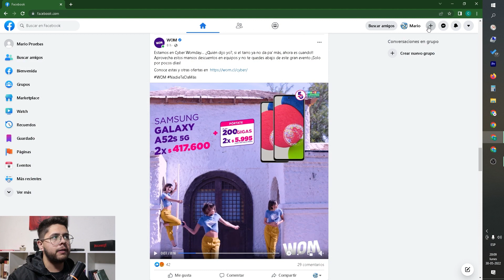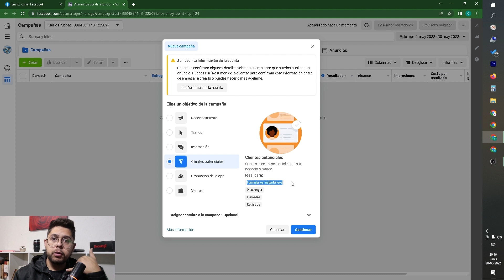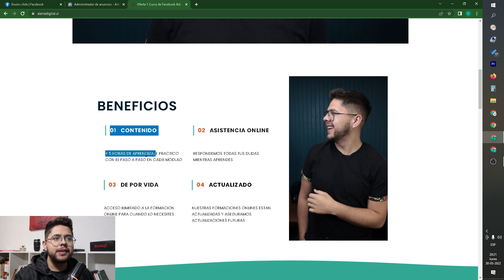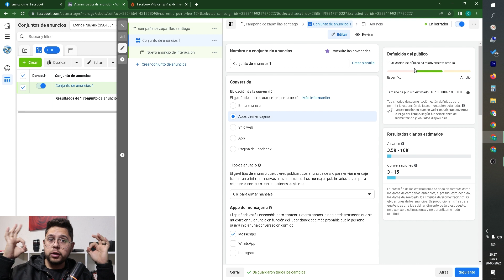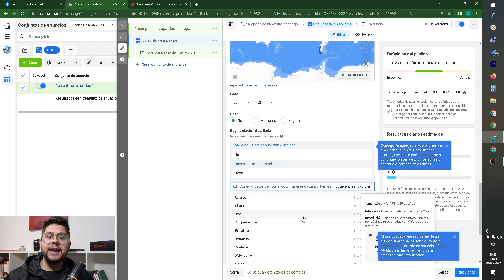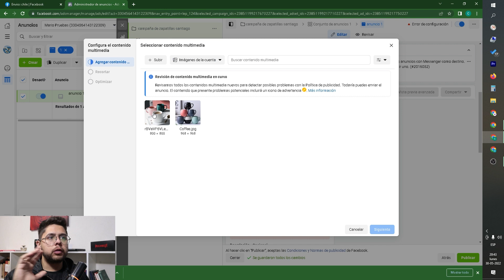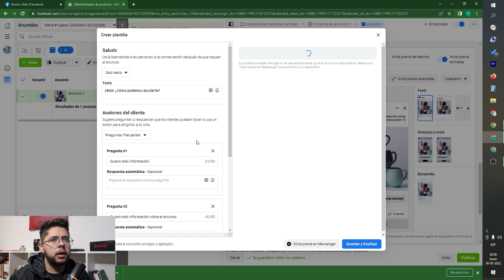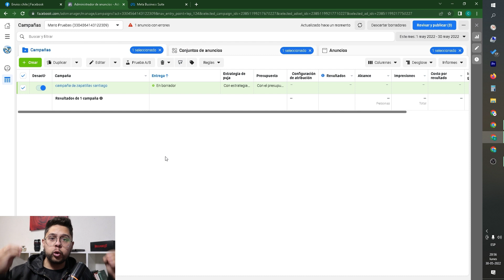Como hacer publicidad en Facebook Ads 2023 paso a paso (Meta ads tutorial)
Como hacer publicidad en Facebook Ads 2023 (Meta ads tutorial) Como crear anuncios en Instagram Ads 2023

00:20 Como hacer publicidad en Meta Ads paso a paso
4:20 Como hacer publicidad en  Facebook ads
4:40 objetivos de facebook ads
11:57 Curso de facebook Ads
13:28 Conjunto de anuncios facebook Ads
27:10 Crear anuncio en facebook ads
37:07 pagar publicidad en facebook ads